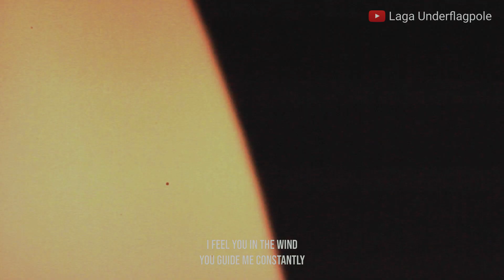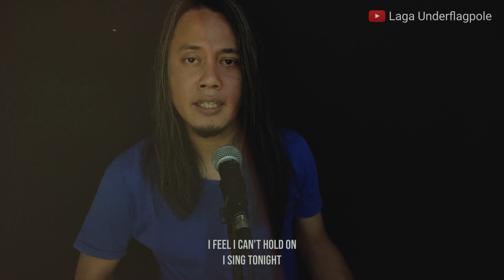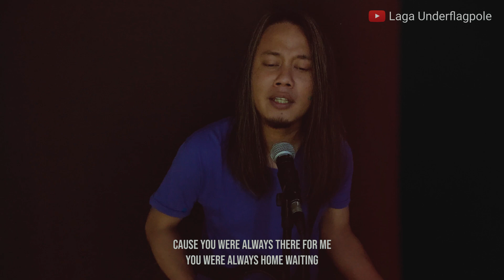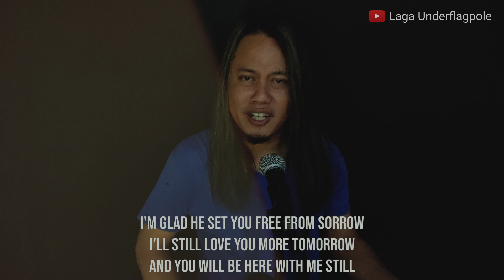alter bridge - in loving memory (Laga Underflagpole and virtuosomusistudiosociety)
alter bridge - in loving memory

studio musik virtuoso
rental/latihan 60 rb per jam
rekaman 70 rb perjam ready jam 12345 siang